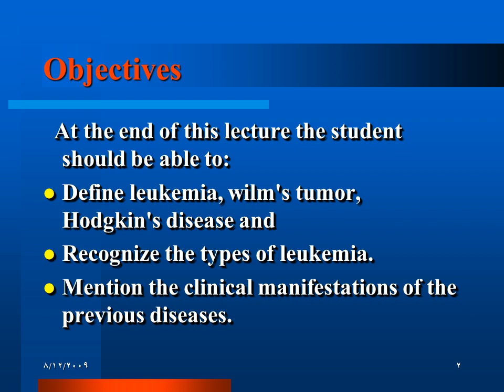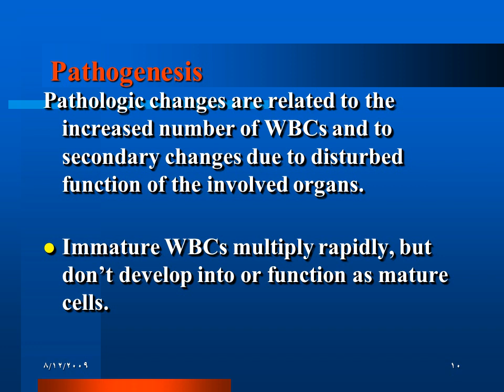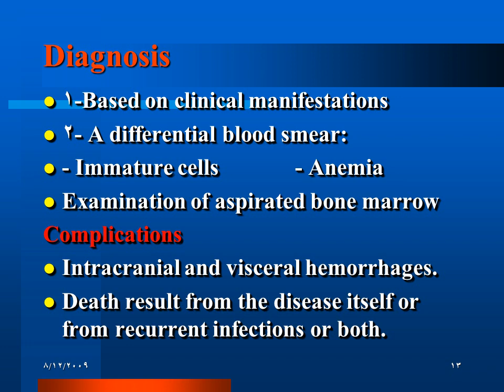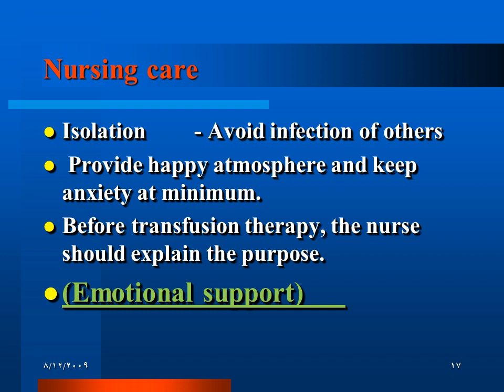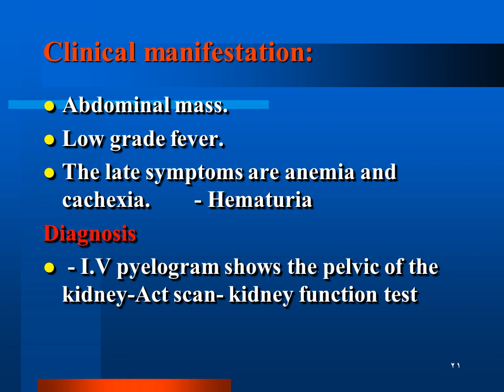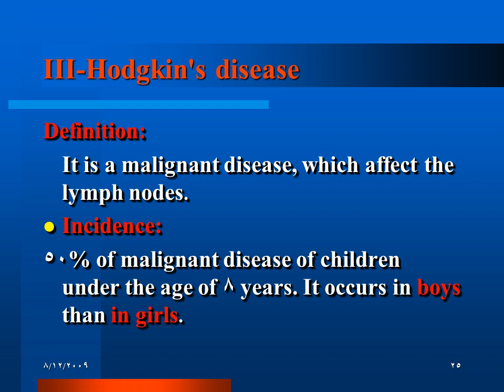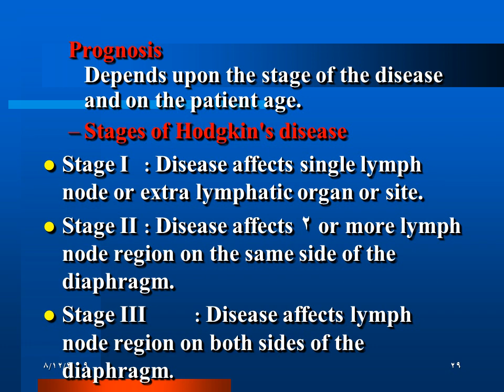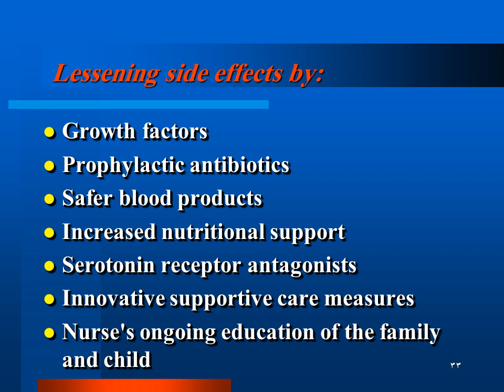محاضرة تمريض الاطفال للفرقة الثالثة بعنوان neoplastic ليوم الاربعاء الموافق 18/3/2020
محاضرة تمريض الاطفال للفرقة الثالثة بعنوان neoplastic  ليوم الاربعاء الموافق 16/3/2020 للفصل الدراسى الثانى
تعديل :
لينك الفيديو بالصوت الشرح